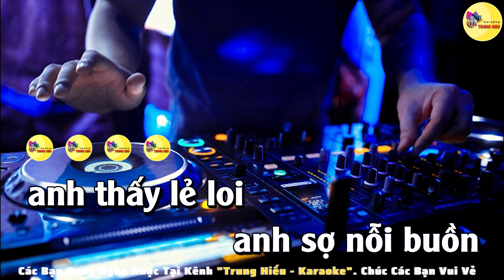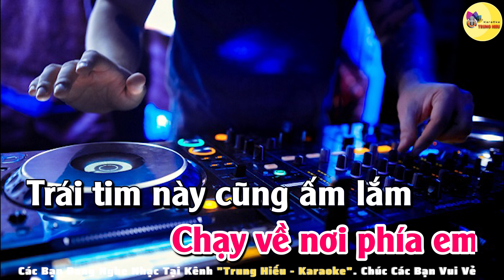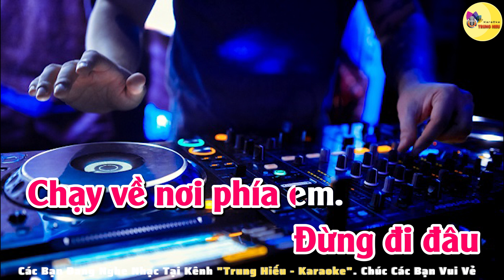Karaoke Chạy Về Nơi Phía Anh Remix - Khắc Việt Tone Nữ | Trung Hiếu Karaoke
Bài hát: Chạy về nơi phía anh
Sáng tác: Khắc Việt
DANH SÁCH PHÁT TỔNG HỢP